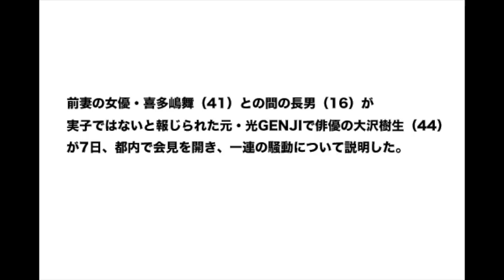元光源氏 大沢樹生 涙の記者会見 子供（息子）DNA結果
元光源氏 大沢たかお　涙の記者会見　「事実は事実」
テレビドラマ[編集]
 • 君といた夏（1994年7月 - 9月、フジテレビ） - 相沢涼一 役
 • 若者のすべて（1994年10月 - 12月、フジテレビ） - 山崎慎介 役
 • 大河ドラマ「花の乱」（1994年、NHK） - 足利義材 役
 • カミさんの悪口2（1995年1月 - 3月、TBS） - 三上聡 役
 • 星の金貨（1995年4月 - 7月、日本テレビ） - 永井秀一 役
 • オンリー・ユー～愛されて～（1996年1月 - 3月、読売テレビ制作・日本テレビ系列） - 尾崎澄生 役
 • アナザヘヴン～eclipse～（2000年4月 - 6月、テレビ朝日） - 皆月悟郎 役
 • 百年の物語 第二夜「愛は哀しみを超えて」（2000年8月29日、TBS） - ヒロセ・カズオ 役
 • 地球大爆破 STORY C「WORST CONTACT」（2000年12月4日、BS-i） - タキモト 役
 • 昔の男（2001年4月 - 6月、TBS） - 池田嵐 役
 • 開局50周年記念SP「アフリカの蹄」（字幕版：2002年12月22日、NHK-BShi・日本語吹き替え版：2003年2月15日、NHK） - 作田信 役
 • ドラマW「俺は鰯－IWASHI－」（2003年4月29日、WOWOW） - 王富龍 役
 • JIN-仁-（2009年10月 - 12月、TBS） - 南方仁 役
 • 開局60周年記念ドラマ「JIN-仁- 完結編」（2011年4月 - 6月、TBS） - 南方仁 役
 • BS大型時代劇 「火怨・北の英雄 アテルイ伝」（2013年1月 - 2月、NHK BSプレミアム）/（2013年3月23日、30日NHK総合） - 阿弖流為 役
 • ガリレオ シーズン2 第1章「幻惑す」（2013年4月15日、フジテレビ）- 連崎至光 役
 • 花燃ゆ (2015年1月-、NHK大河ドラマ）- 小田村伊之助 役
映画[編集]
 • 新宿欲望探偵（1994年4月16日公開、ケイエスエス） - 王良 役
 • ゲレンデがとけるほど恋したい（1995年12月9日公開、東宝） - 時雨賢 役
 • チンピラ（1996年12月21日公開、タキコーポレーション） - 藤川洋一 役
 • 千年旅人（1999年11月1日公開、オメガプロジェクト・ホールディングス） - トガシ 役
 • 異邦人たち（2001年2月24日公開、オメガ・エンタテインメント） - 福山春樹 役
 • リリイ・シュシュのすべて（2001年10月6日公開、ロックウェル・アイズ） - 高尾旅人 役
 • フィラメント（2002年3月23日公開、アースライズ） - 今日太 役
 • Jam Films「コールドスリープ」（2002年12月28日公開、ショウゲート） - フジオ 役
 • 天使の牙B.T.A.（2003年8月23日公開、ワーナー・ブラザース映画） - 古芳和正 役
 • 荒神（2003年10月4日公開、ザナドゥー） - 侍 役
 • 花（2003年11月1日公開、ザナドゥー） - 野崎陽一郎 役
 • スカイハイ 劇場版（2003年11月8日公開、東映） - 工藤達也 役
 • 解夏（2004年1月17日公開、東宝） - 高野隆之 役
 • 花とアリス（2004年3月13日公開、東宝） - リョウ・タグチ 役
 • 世界の中心で、愛をさけぶ（2004年5月8日公開、東宝） - 松本朔太郎（34歳）役
 • イントゥ・ザ・サン（2005年11月26日公開、ソニー・ピクチャーズ エンタテインメント） - 黒田 役
 • 子ぎつねヘレン（2006年3月18日公開、松竹） - 矢島幸次 役
 • ラブファイト（2008年11月15日公開、東映） - 大木 役 ※俳優兼初プロデュースとして参加
 • ハルフウェイ（2009年2月21日公開、シネカノン） - 平林先生 役
 • GOEMON （2009年5月1日公開、松竹 / ワーナー・ブラザース映画） - 霧隠才蔵 役
 • BALLAD 名もなき恋のうた （2009年9月5日公開、東宝） - 大倉井高虎 役
 • FLOWERS -フラワーズ- （2010年6月12日公開、東宝） - 真中博 役
 • 桜田門外ノ変 （2010年10月16日公開、東映） - 関鉄之介 役
 • 終の信託 （2012年10月27日公開、東宝） - 塚原透 役
 • ストロベリーナイト（2013年1月26日公開、東宝） - 牧田勲 役
 • 藁の楯 （2013年4月26日公開、ワーナー・ブラザース映画） - 銘苅一基 役
 • KANO （2014年2月27日台湾公開、台湾、馬 志翔 監督作品） - 八田與一 役
 • 風に立つライオン （2015年公開予定、東宝）